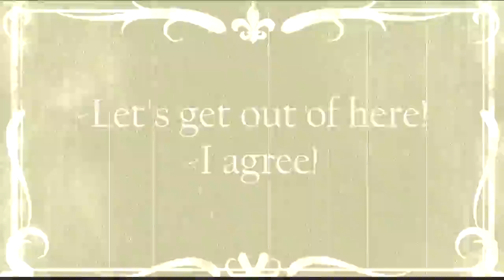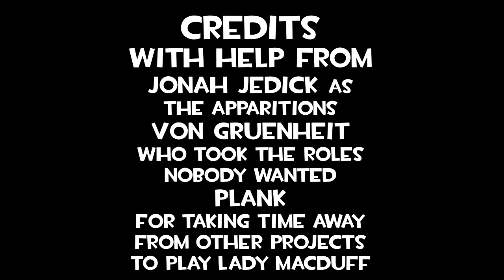The MacScottish Film: Abridged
Finally!  The production I wanted to show has come to fruition!  However, this film is merely the ABRIDGED!  The full version will come later.